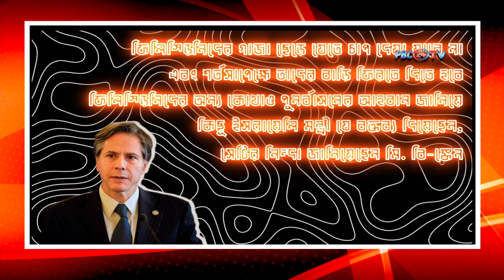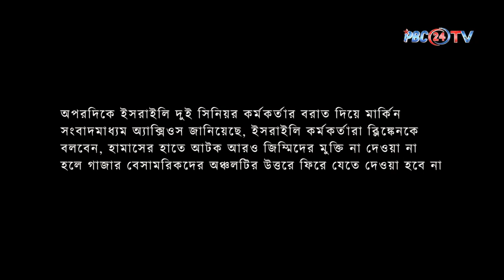দুঃসময়ে ফিলিস্তিনের পাশে মার্কিন যুক্তরাষ্ট্র @PBC24TV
ফিলিস্তিনের ওপর অমানবিক পাষণ্ড বর্বরতার ঘৃণ্য নজির দেখিয়েছে ইহুদিবাদী ইসরাইল। গাজার অধিবাসীদের বসতভিটা ধ্বংসস্তূপে পরিণত করে , তাদেরকে গাজা ছাড়ার জন্যে বিবৃতিও দিয়েছেন কয়েকজন ইসরায়েলি মন্ত্রী। তবে, ইহুদীদের এহেন কাণ্ডে রুখে দাঁড়িয়েছে মার্কিন যুক্তরাষ্ট্র। ফিলিস্তিনিরা গাজা ছেড়ে কোথাও যাচ্ছেন না, এমনটাই জানিয়েছেন মার্কিন পররাষ্ট্রমন্ত্রী অ্যান্থনি ব্লিংকেন। বরং, ফিলিস্তিনিদের বাড়িঘর ফিরিয়ে দেওয়ার নির্দেশ জারি করেছেন মার্কিন পররাষ্ট্রমন্ত্রী।

অ্যান্টনি ব্লিঙ্কেন বলেছেন, ফিলিস্তিনিদের গাজা ছেড়ে যেতে চাপ দেয়া যাবে না এবং শর্তসাপেক্ষে তাদের বাড়ি ফিরতে দিতে হবে। ফিলিস্তিনিদের অন্য কোথাও পুনর্বাসনের আহবান জানিয়ে কিছু ইসরায়েলি মন্ত্রী যে বক্তব্য দিয়েছেন, সেটির নিন্দা জানিয়েছেন মি. ব্লিঙ্কেন।  ব্লিঙ্কেন যখন মধ্যপ্রাচ্য সফরে সর্বশেষ কাতারে ছিলেন, উত্তর গাজায় এক শরণার্থী শিবিরে ইসরায়েলি হামলায় বেশ কিছু ফিলিস্তিনি নিহতের পর তার এই মন্তব্য আসে।

এদিকে, চতুর্থবারের মতো মধ্যপ্রাচ্য সফর করছেন ব্লিঙ্কেন। দোহায় এক সংবাদ সম্মেলনে তিনি বলেন, গাজার অধিবাসীদের নিজগৃহে ফিরে যাওয়ার অধিকার রয়েছে। তাদেরকে জোর করে ঘরছাড়া করা যাবে না। এ সময় ব্লিঙ্কেন শঙ্কা প্রকাশ করে বলেন, গাজা-ইসরাইল সংঘাত নিরসন না করলে তা মধ্যপ্রাচ্যে ছড়িয়ে পড়তে পারে। তাই নিরাপত্তার স্বার্থে এ সংঘাত থামাতে হবে।

যদিও, ইসরাইলের প্রধানমন্ত্রী শনিবার বলেছেন, লক্ষ্য অর্জন না হওয়া পর্যন্ত এ যুদ্ধ থামবে না। আমাদের সব জিম্মিদের ফেরত ও ইসরাইলের শতভাগ নিরাপত্তা নিশ্চিত না হওয়া পর্যন্ত অভিযান চলবে। বন্ধুরাষ্ট্র ও শত্রুরাষ্ট্র সবাইকে উদ্দেশ্য করে বেনিয়ামিন নেতানিয়াহু এ কথা বলেছেন।

গত বছর ৭ অক্টোবর ইসরাইল-হামাস সংঘাতের পর চতুর্থবারের মতো মধ্যপ্রাচ্যে সফর করছেন মার্কিন পরররাষ্ট্রমন্ত্রী অ্যান্তনি ব্লিঙ্কেন। সোমবার তিনি সৌদি ক্রাউন প্রিন্স মোহাম্মদ বিন সালমানের সঙ্গে বৈঠক করবেন। ওই বৈঠকে হামাস ও ইসরাইলের সংঘাত সমাধানের উপায় নিয়ে আলোচনা হতে পারে। মঙ্গলবার ইসরাইলে গিয়ে দেশটির প্রধানমন্ত্রী বেনিয়ামিন নেতানিয়াহুর সঙ্গে সাক্ষাৎ করার কথা রয়েছে ব্লিঙ্কেনের।